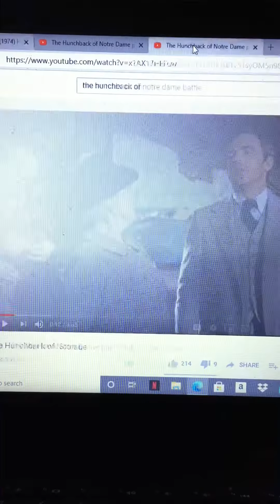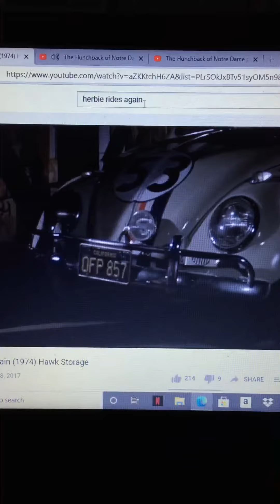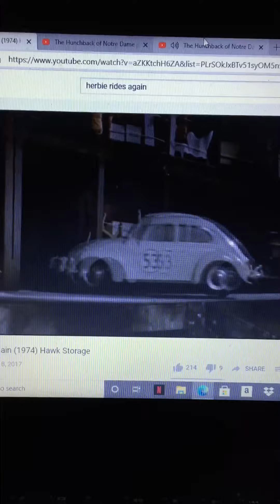Quasimodo breaks the hawk storage down with the gargoyles